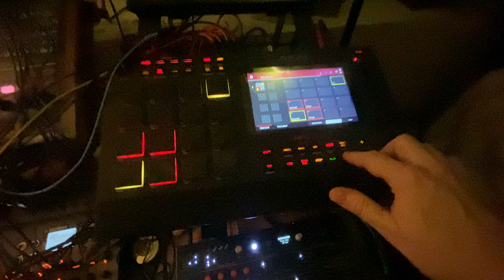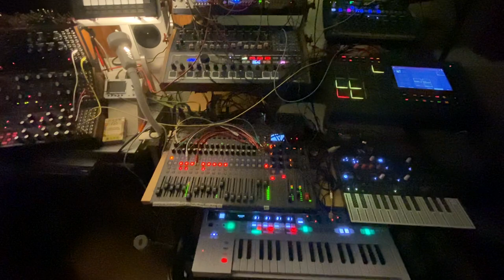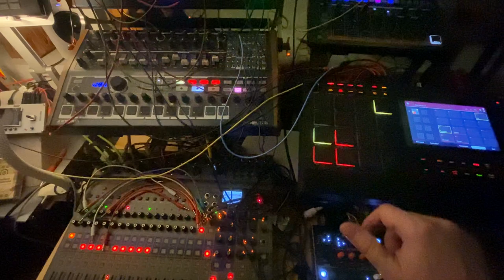Stoned Wood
I actually began that jam by looking for a really reduced impression of Ludwig van Beethoven's "Waldstein Sonata", hence the title.